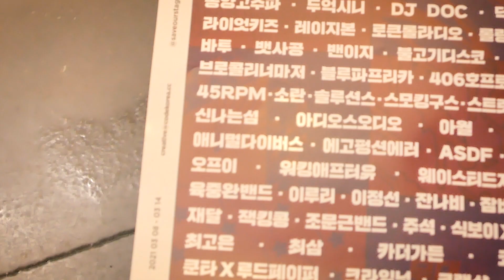[Band Vlog]애니멀다이버스 2021년 첫 공연 '우리의 무대를 지켜주세요' (Save our stages) 공연하고 옴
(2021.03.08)